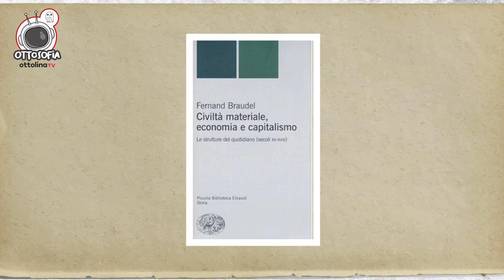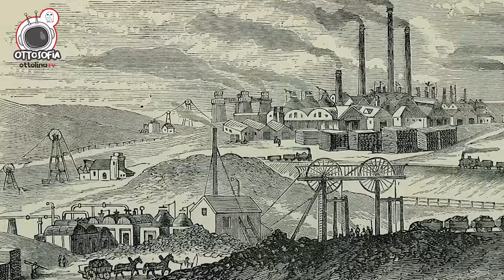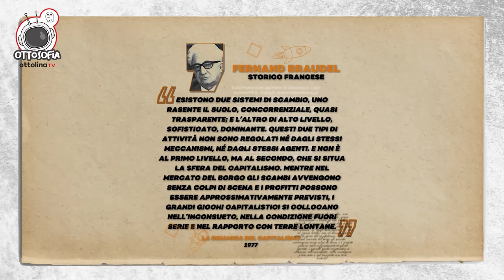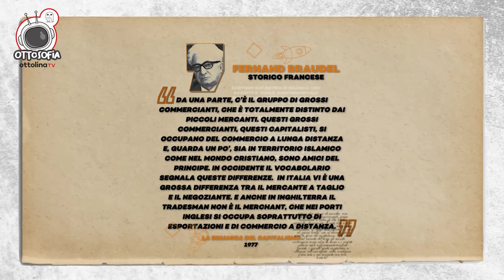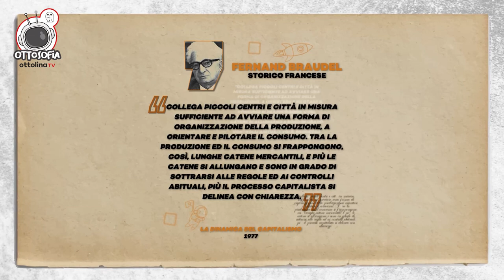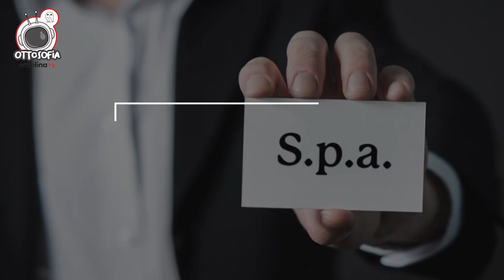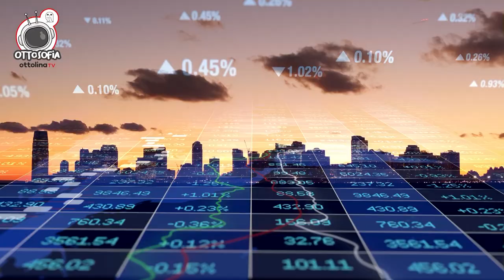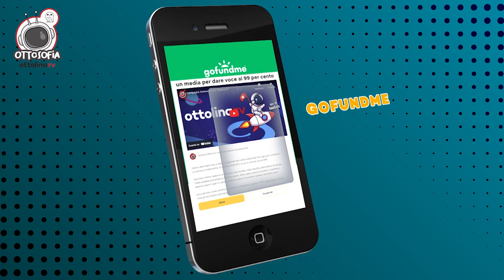OTTOSOFIA - Capitalisti che Odiano il Mercato - un'introduzione al pensiero di Fernand Braudel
*Ottosofia*

cosa è il capitalismo?
ed è corretta la vulgata secondo la quale è una specie di sinonimo di libero mercato?

con la sua ormai consolidata attitudine a toccarla sempre pianissimo, OttolinaTV ha deciso di partire da questa non proprio esattamente banalissima domanda per inaugurare un nuovo format

si chiama Ottosofia, e consisterà in un nuovo video come questo che pubblicheremo ogni  martedi alle 18 e 30 sulla pagina facebook e il canale youtube di ottolinatv, e una diretta ogni mercoledi sera alle 21 con un ospite in grado di approfondire i temi accennati nel video e rispondere alle vostre domande

la domanda allora è: se la natura profonda del sistema in cui siamo immersi è così radicalmente diversa da come ci viene normalmente descritta, come dobbiamo leggere i fenomeni economici e sociali che si svolgono quotidianamente sotto i nostri occhi?

per capirlo, l’appuntamento è per mercoledi sera alle 21 con la prima diretta di Ottosofia. Ospite speciale Marco Bertilorenzi, professore associato di Storia dell’Economia all’Università di Padova